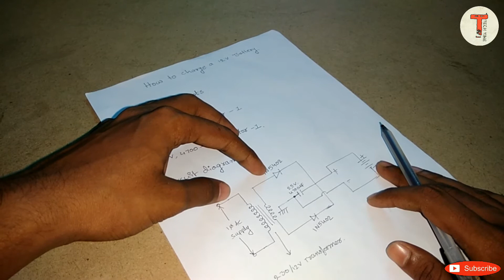HOW TO CONVERT AC TO DC || HOW TO CHARGE A 12V BATTERY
in this video I'm explained about how to convert alternat current into direct current and how to charge a 12v battery.